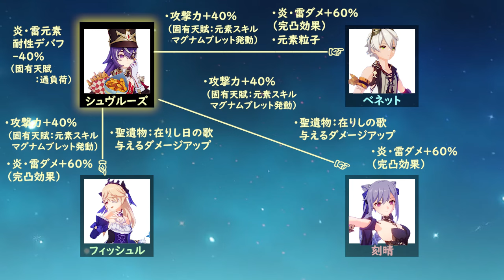【原神】シュヴルーズと相性抜群！炎型刻晴編成の解説【げんしん/GenshinImpact】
炎型の刻晴編成の解説動画となります。
Ver4.3の後半で初登場したシュヴルーズと相性抜群です

パーティ編成：
シュヴルーズ・ベネット・フィッシュル・刻晴